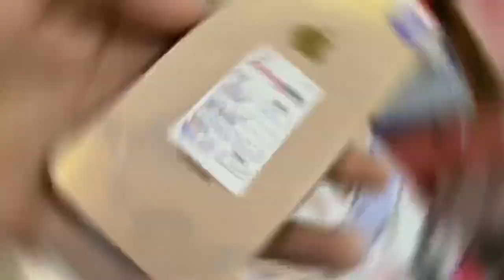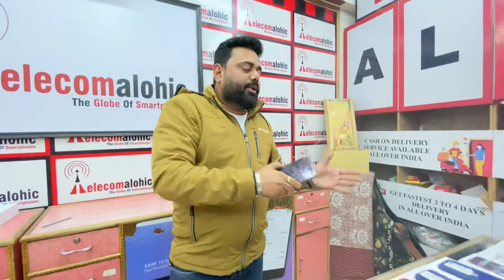Cheapest iPhone Market in Delhi | Second Hand Mobile | Second Hand I Phone | MS Communication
Any More Information Please Call
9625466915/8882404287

GO TO THE WEBSITE CHECKOUT & ORDER
Google Play Store app
👇 download 👇
Google